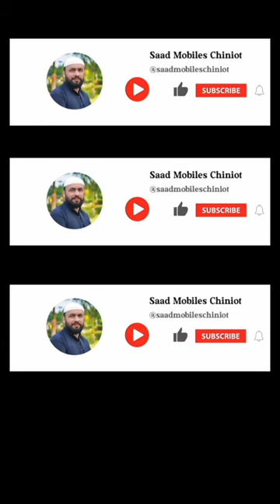All Keypad Mobiles signal Problem | Mobile Antenna Banany Ka Tareeqa.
Network Antenna Fix New Trick | Mobile Antenna Banany Ka Tareeqa.

network booster for mobile
mobile network antenna
antenna
4g signal booster for mobile
mobile signal booster
mobile antenna
mobile network booster
mobile antenna amplifier
network booster
external antenna for mobile phone
mobile signal antenna for home
4g signal booster for mobile in pakistan
best signal booster for mobile network
mobile network booster for basement
how to make network booster for mobile
mobile
diy mobile antenna